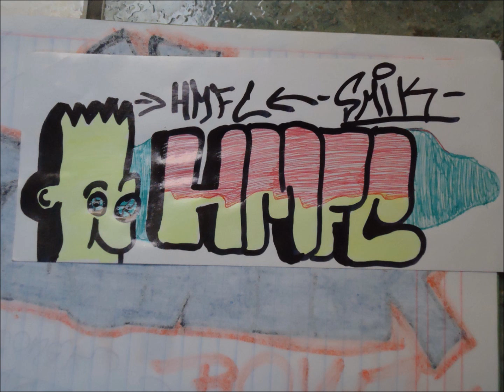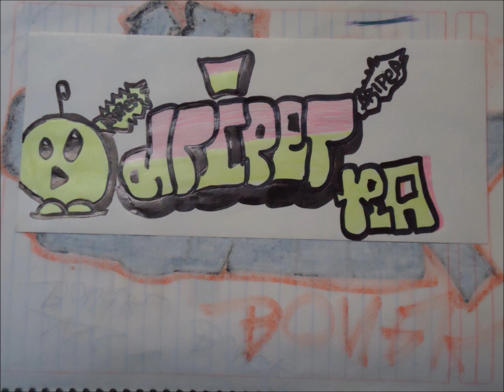grafittis del driper toluca sfk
es otro de mis grafos